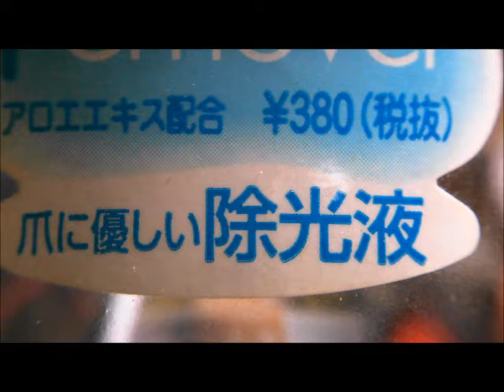Topcon uniのプリズム腐食を修理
Topcon unIのプリズムに貼ってあるモルトが腐食し、プリズムの鏡面の銀塗装まで腐食してしまったのを修理しました。
フィルム巻き上げレバー取外しが難しいので参考になれば幸いです。巻き上げレバーと止めたあるマイナスネジは正ネジ（時計回転方向で締まります）です。